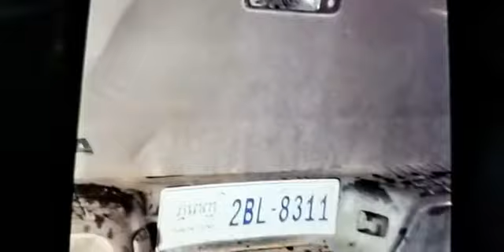គ្រោះថ្នាក់ចរាចរណ៍រវាងរថយន្តនិងរថយន្តបណ្ដាលឲ្យរងការខូចខាតផ្នែកខាងលើស្ថិតនៅតាមបណ្ដោយផ្លូវ 516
នាយប់ថ្ងៃទី 12 ខែវិច្ឆិកាឆ្នាំ 2021 មានហេតុការណ៍គ្រោះថ្នាក់ចរាចរណ៍រវាងរថយន្តនិងរថយន្តបណ្ដាលឲ្យរងការខូចខាតផ្នែកខាងលើស្ថិតនៅតាមបណ្ដោយផ្លូវ 516 កែងនឹងផ្លូវ 289 សង្កាត់បឹងកក់ទី 2 ខណ្ឌទួលគោករាជធានីភ្នំពេញ